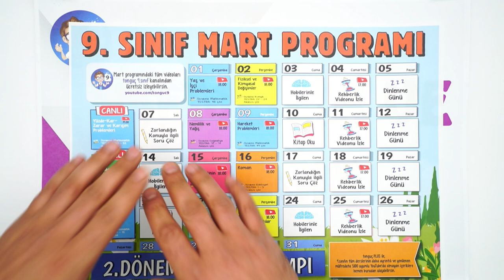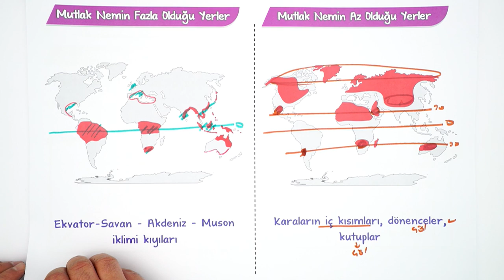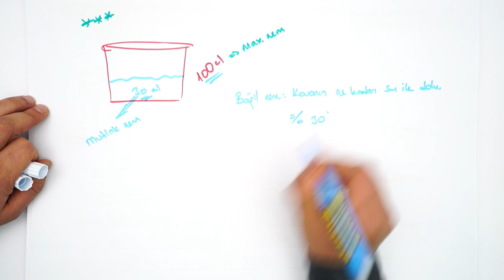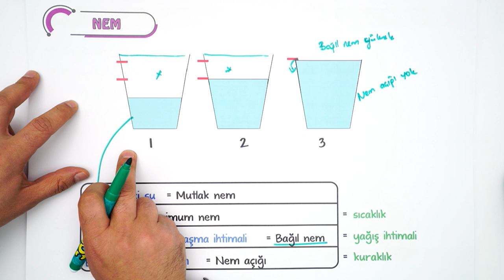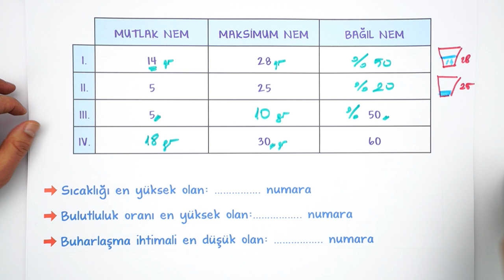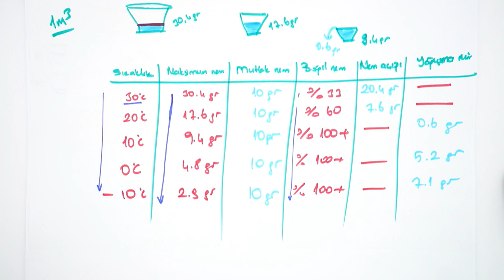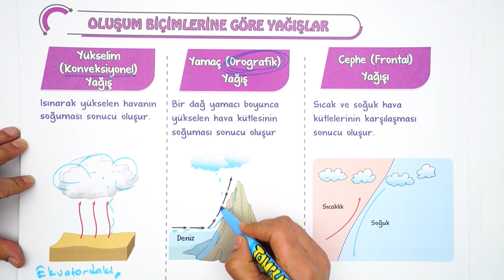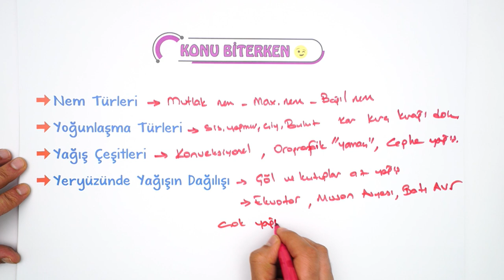Nemlik ve Yağış | 9.Sınıf Coğrafya #2023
Konuyu Pekiştirmeyi Unutma 👇
Yepyeni bir dönemde daha seninleyiz! Sene boyunca; canlı yayınlar, konu anlatımları ve soru çözüm videolarıyla, tonguç yanında! Dersimiz coğrafya in önemli konularından "Nemlik ve Yağış ". Hazırsan öğrenme garantili videomuzla başlıyoruz! 😎 Nemlik ve Yağış